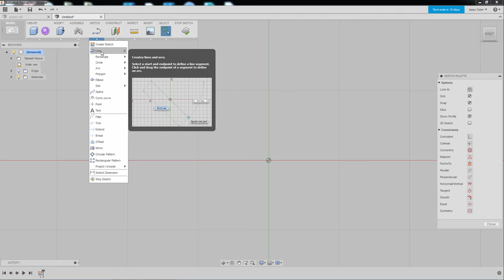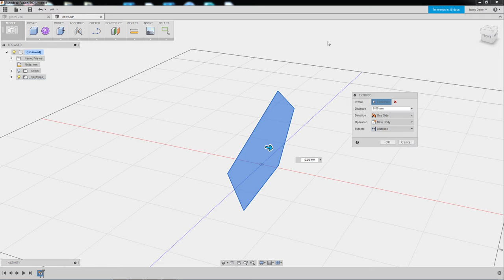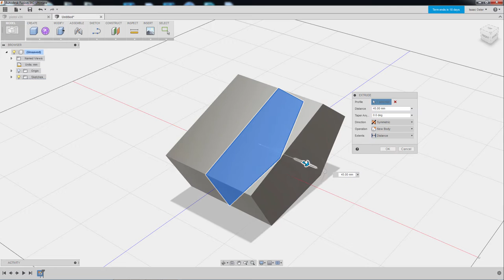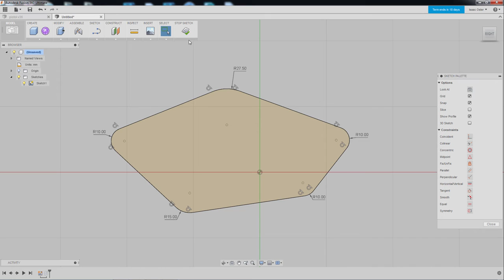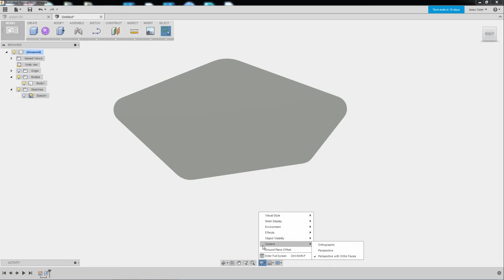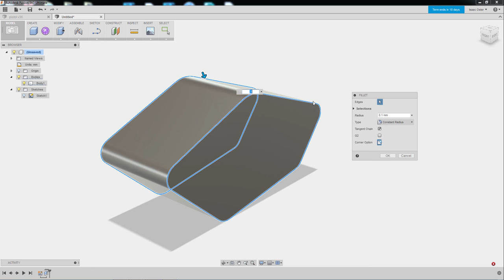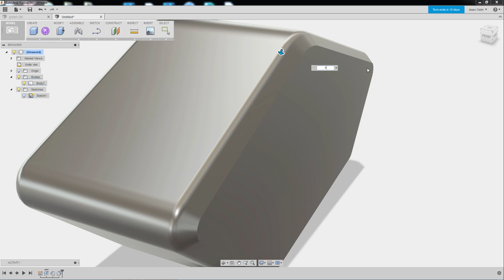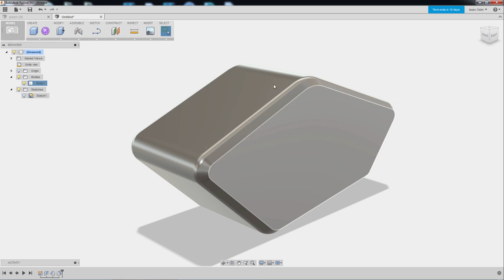Fusion 360 for Game Artists: Ch 01 - Sketches, Contraints, Push/Pull, Fillet + Chamfer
In this free tutorial series, Isaac Oster demonstrates the powerful hard surface modeling tools available in Fusion 360.   For game artists who are more accustomed to working with traditional modeling tools like Maya or Zbrush,  Fusion 360 is likely to be a bit of a revelation.  Using solid body modeling, Fusion 360 allows artists to create hard surface geometry with incredible flexibility.  By the end of this concise tutorial series, you will know enough to begin building your own models with Fusion 360.

Please be sure to watch Isaac Oster's 2nd Fusion 360 tutorial series, where he demonstrates the process for modeling a knife: